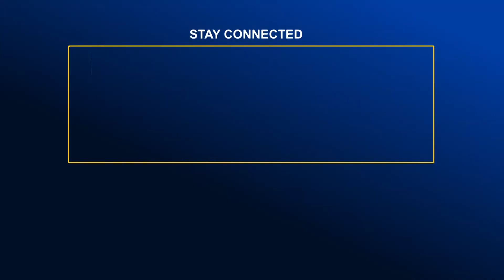বিএনপির সমাবেশ কেন্দ্র করে আইনশৃঙ্খলার কোনো অবনতি হয়নি | Global TV News